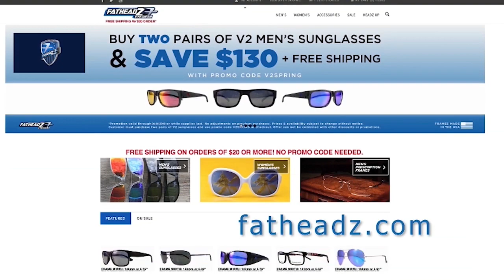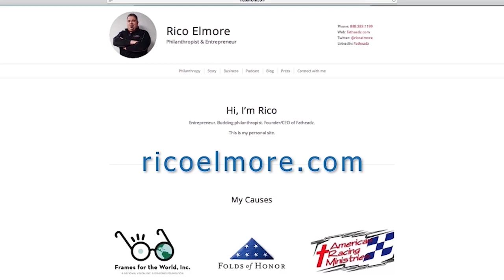Guest Jeff Matthews The Skinny Racing Podcast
Rico Elmore and Ken Stout Get The Skinny on Jeff Matthews